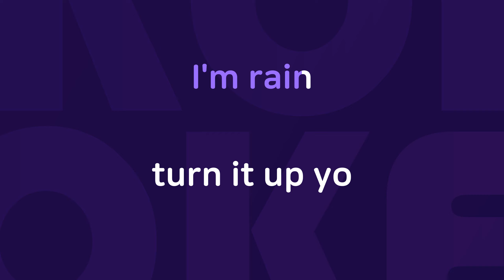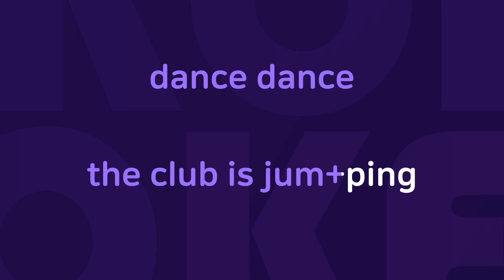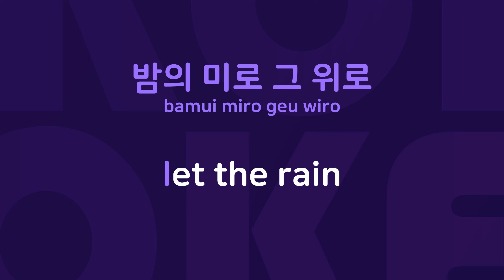The Club : Originally Performed By 천상지희 더 그레이스 Karaoke Verison